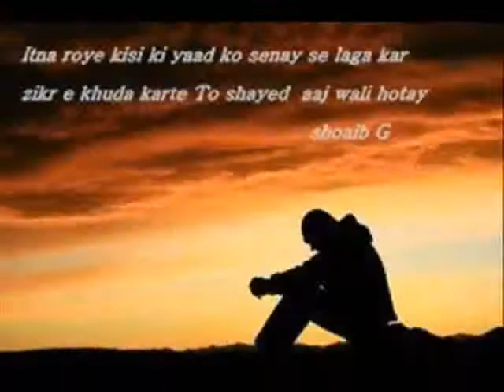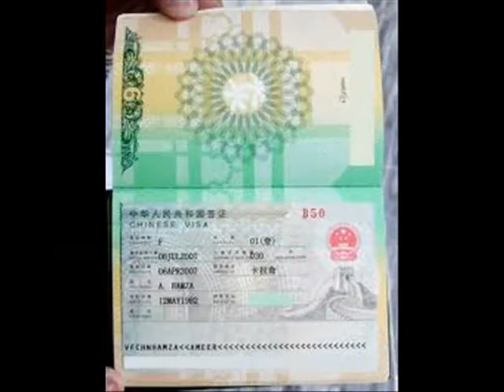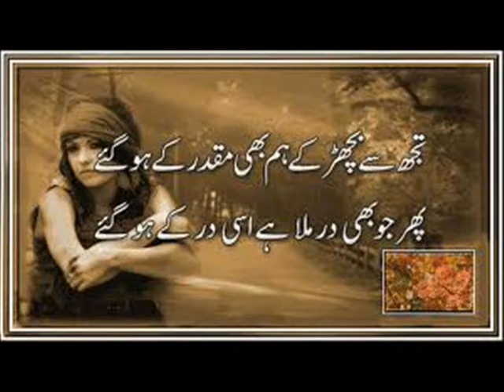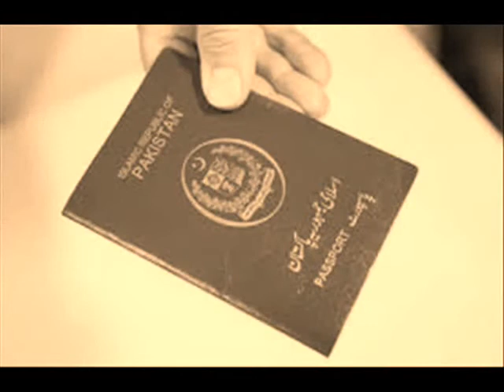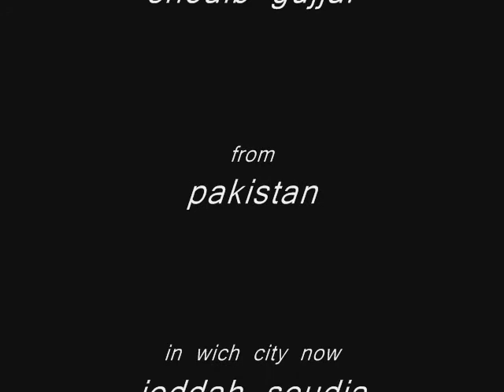punjabi best song 2012